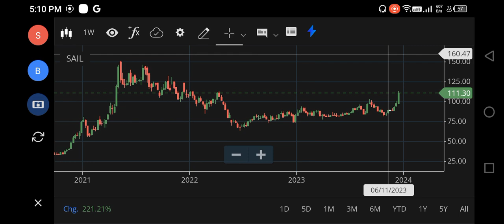SAIL SHARE LATEST NEWS, SAIL SHARE TARGET, SAIL SHARE BUY OR NOT, SAIL SHARE ANALYSIS, SAIL RESULT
sail share,
sail share tomorrow target,
sail share tamil,
sail share tomorrow,
sail share target 2023,
sail share technical analysis,
today sail share news,
tata steel vs sail share,
sail share update,
sail share view,
sail latest news,
y sail concept,
sail long term target,
sail share target 2025,
sail dividend date 2023,
sail stock analysis today,
sail stock analysis,
sailing lake dillon,
sail target,
sail dividend 2023,
7 sailors